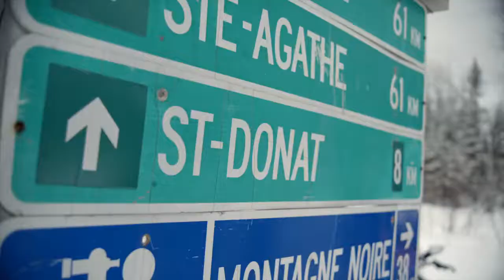Motoneige St Donat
Le Club de Motoneige de St-Donat nous parle de sa région et de ses conditions de neige exceptionnelles.